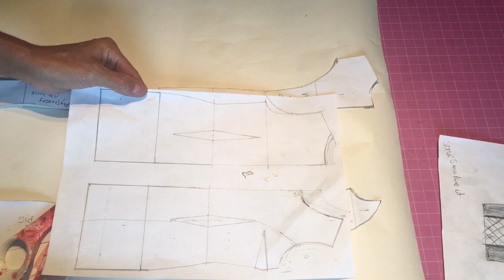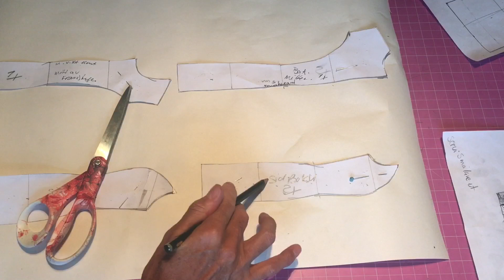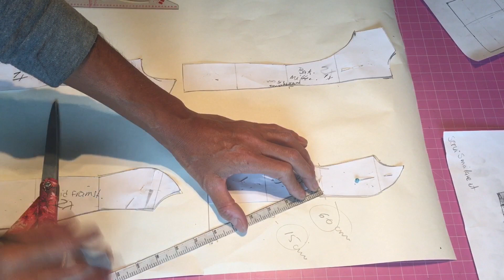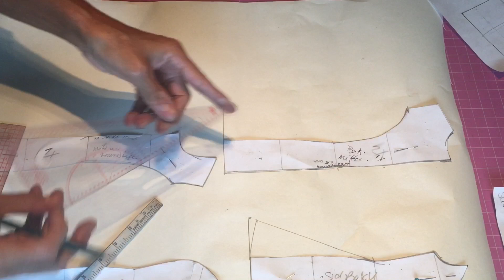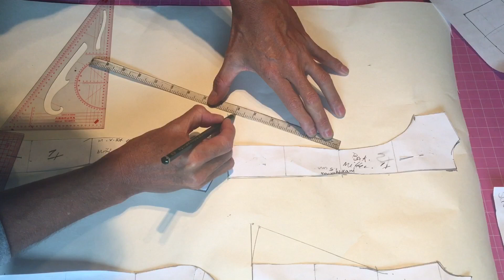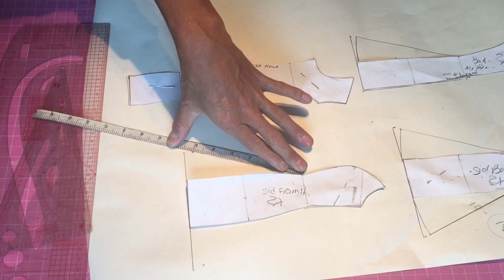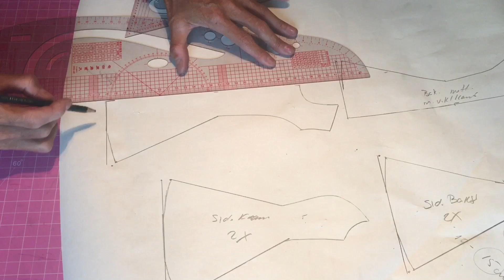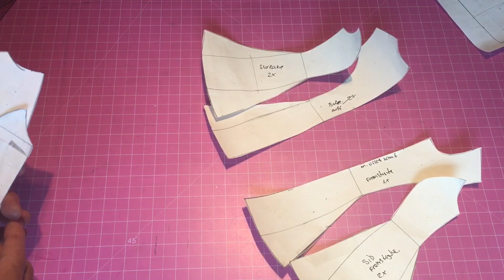Hur man gör den tredje klänningen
Denna klänningen kom från steg 3🇸🇪